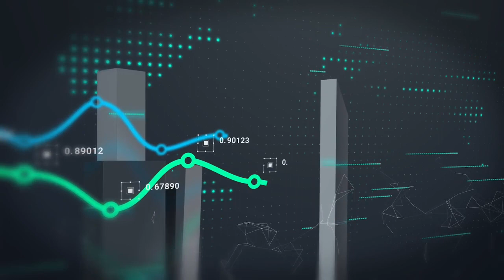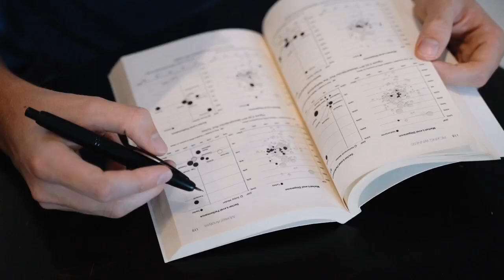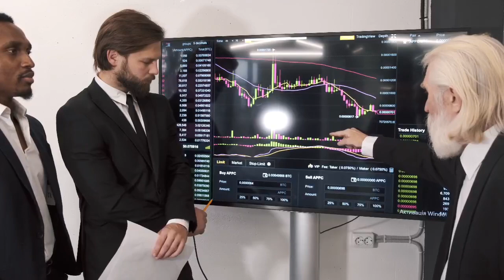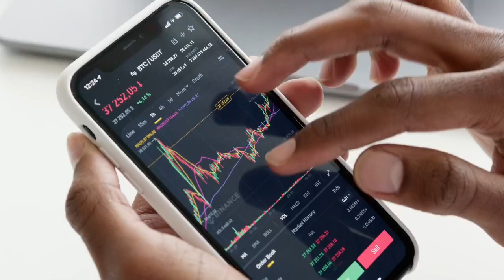Earn 1 lakh rupees every day with octafx | हर रोज लाखों रूपये कमाएं Octafx से | Trading | Finance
Earn 1 lakh rupees every day with oxtafx | हर रोज लाखों रूपये कमाएं Octafx से | Trading | Finance